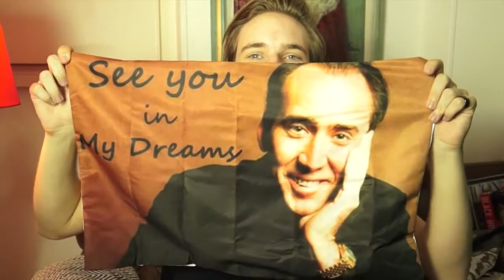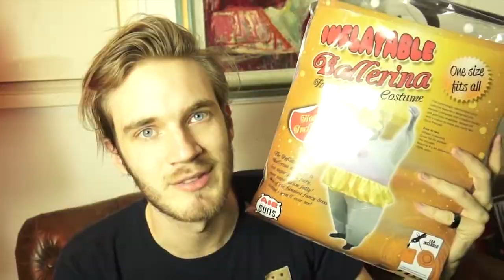Pewdiepie - 性感的芭蕾伶娜! [SEXY BALLERINA!] 5 Weird Stuff Online #2 (CC字幕)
這集沒什麼點, 但Edger那段真的超好笑www

註一: Deutschland 是Pewds叫Edgar的稱呼(?)直譯是德文的德國的意思~(感謝謝@Canvas 25)

16/4 更新字幕

喜歡就按個讚吧www

無意侵犯版權，影片非我所有。影片所有權及版權皆為Pewdiepie所有，此影片為­翻譯練習用，只用於分享，不作他用。

原片發佈日期：2015年2月26日

PewDiePie Game:
PewDiePie: Legend Of The Brofist

PewDiePie Book:
This Book Loves You

Thanks for being a bro!
BROFIST .